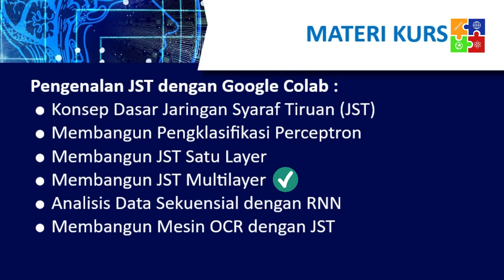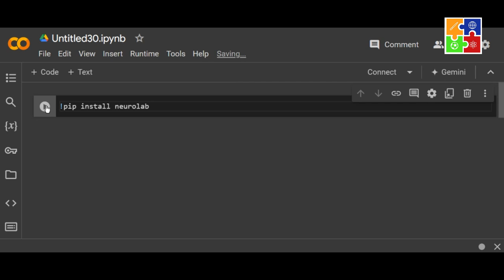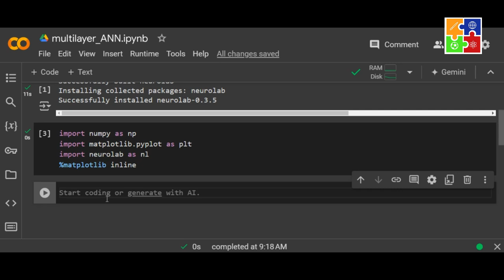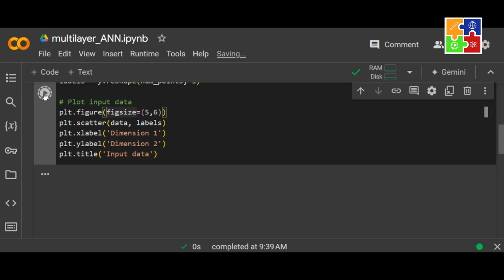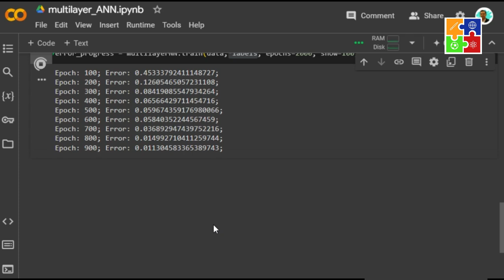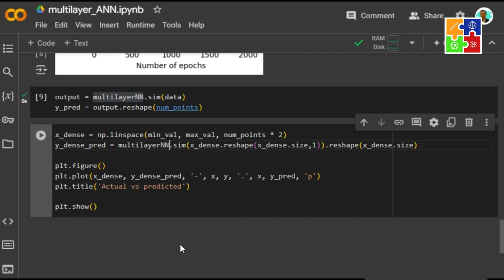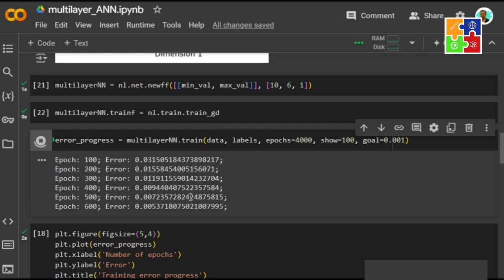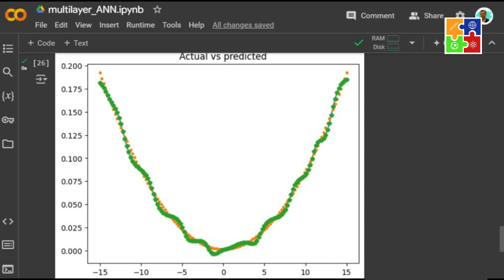Kursus Singkat : JST Menggunakan Python dan Google Colab [Multi Layer ANN]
Video short course JST Menggunakan Python dan Google Colab bagian ke-5 membahas tentang Multi Layer ANN dan prakteknya menggunakan bahasa Python dan Google Collaboration Research.